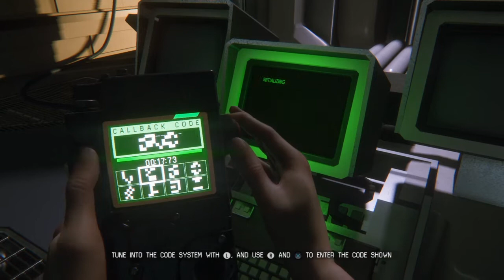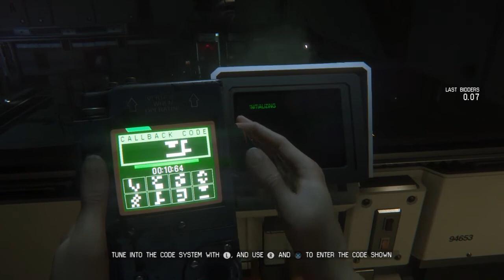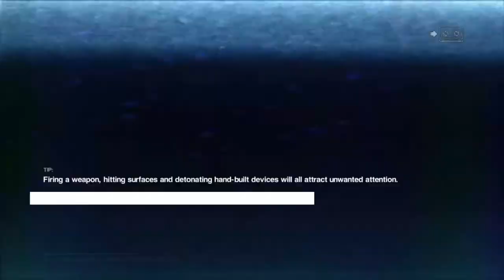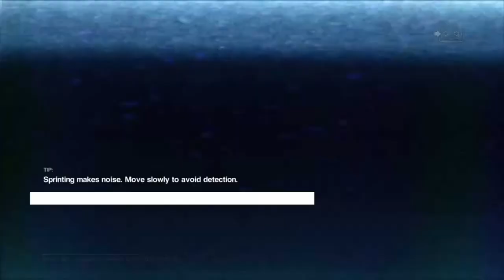Alien isolation ep10